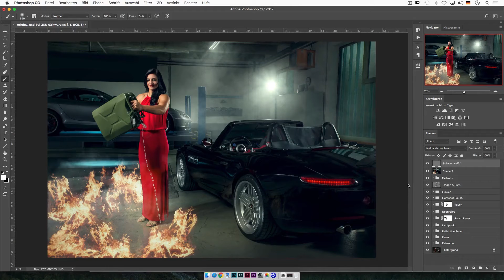PRO Tutorial - Burn it Down #7 - Schlussteil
Photoshop Montage lernen. Burn it Down
► Komplette Kursgliederung:
#1 Einleitung
#2 Retusche
#3 Feuer
#4 Rauch
#5 Funken
#6 Farblook
#7 Schlussteil